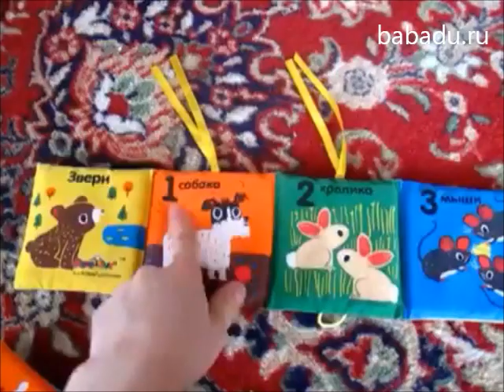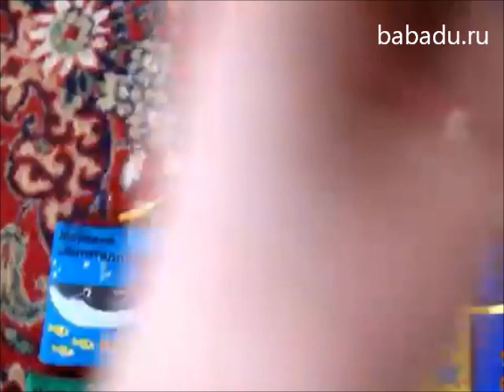Книжка-игрушка Детский коврик K's Kids (К'с Кидс)